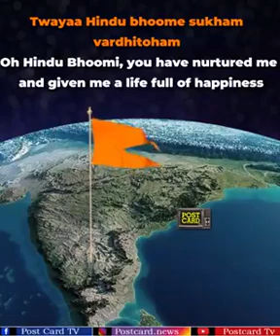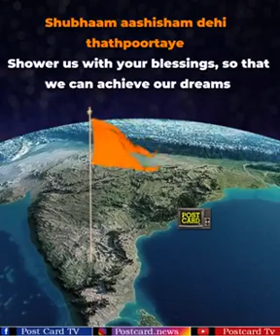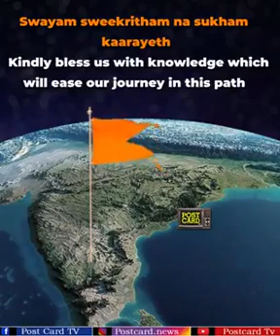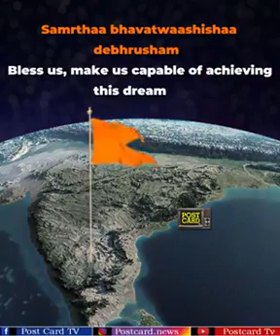# Namaste sadaa vatsale mathru bhoome